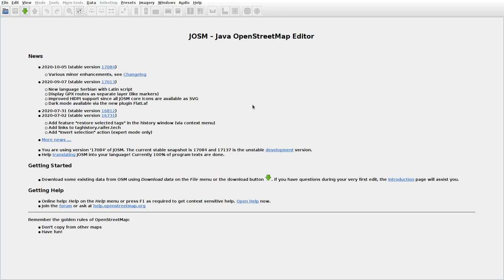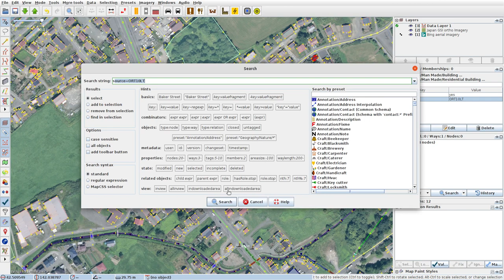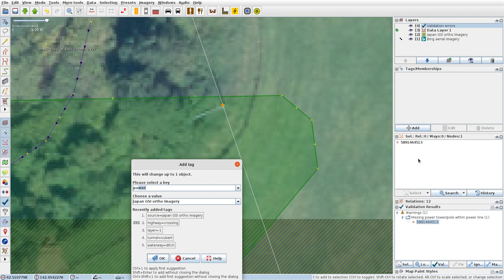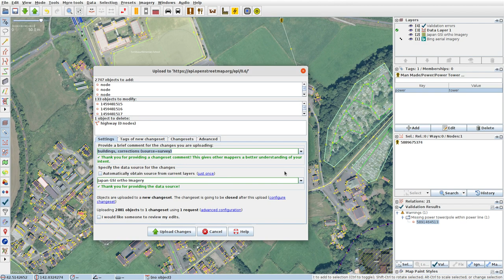JOSMrec0520 2020 10 10